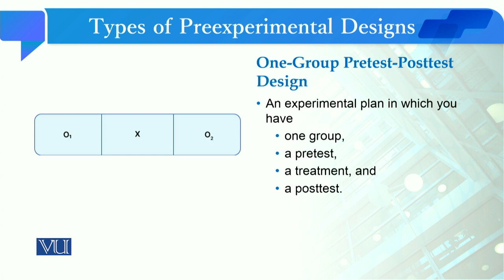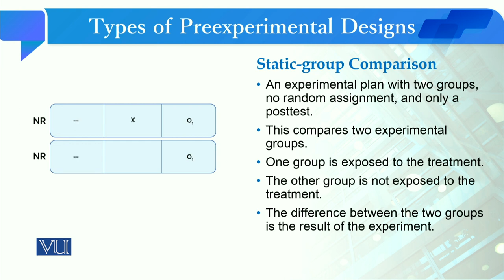Types of Preexperimental Designs | Quantitative Research Methodology | SOC509_Topic116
Topic116: Types of Preexperimental Designs,
By Dr. Qaisar Khalid Mahmood